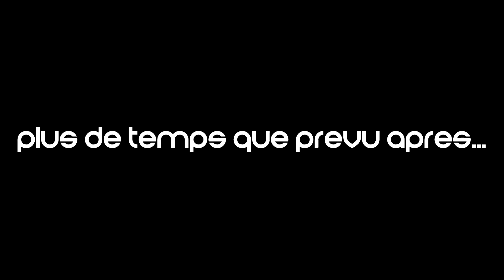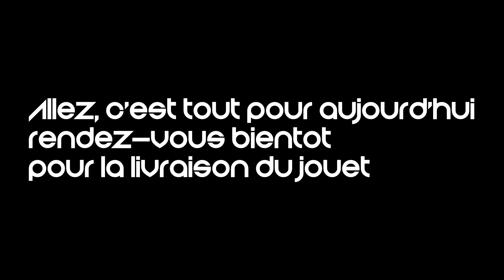S01E01 : L'ATTENTE DU PERMIS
Vidéo annonçant le résultat de là circulation, ouvert en vidéo pour le partager avec vous.
Alors est-ce bon ou non?
Le tout est suivi d'un petit voyage dans paris.